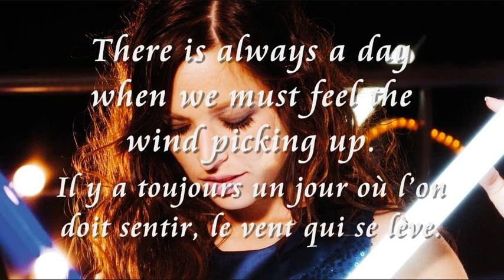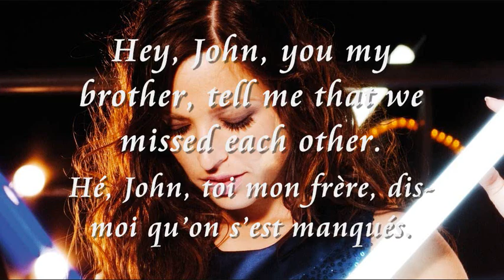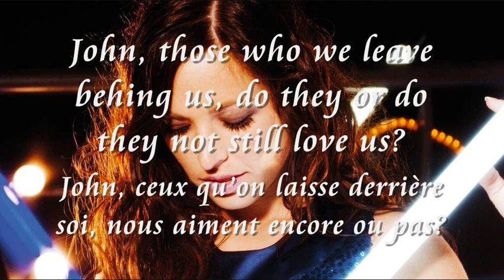Natasha St Pier - John (Traduction Anglaise / English Translation)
Une chanson magnifique de la chanteuse Canadienne Natasha St Pier de son petit frère, Jonathon. C'est ma première traduction de Français au Anglais!

Ένα πολύ όμορφο τραγούδι της Καναδογαλλικής τραγουδίστριας Νατάσσας Σαν-Πιέρ, για τον μικρό της άδελφο Γιάννη. Είναι η πρώτη μου μετάφραση από Γαλλικά στα Αγγλικά. Ίσως θα το μεταφράσω και στα Ελληνικά (με τη βοήθειά σας, βέβαια);

A beautiful song by the French-Candian singer Natasha St Pier about her younger brother, Jonathon. It's my first French to English translation! I hope you all like it!

Credits:
Song: John (Hesme / Mamann - Chouari)
Artist: Natasha St Pier
Produced by: Pascal Obispo, X -Cell Ent. et John Mamann)
Translation: Alfie Liddle